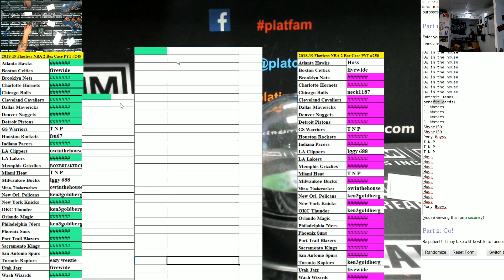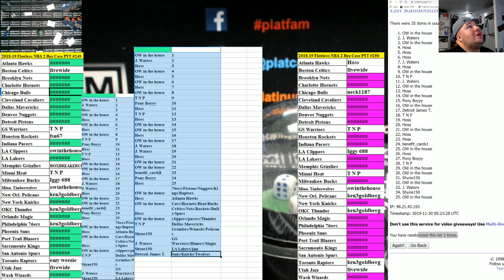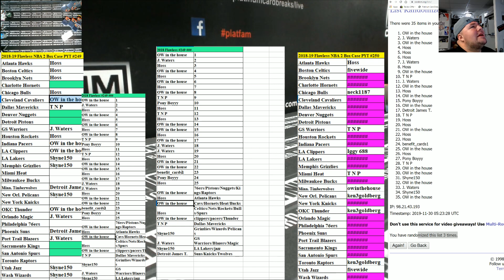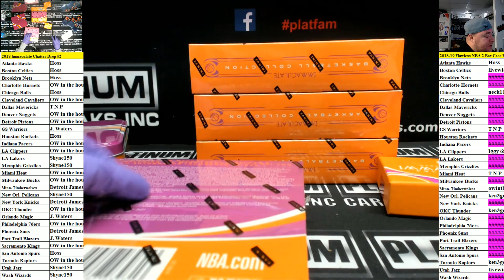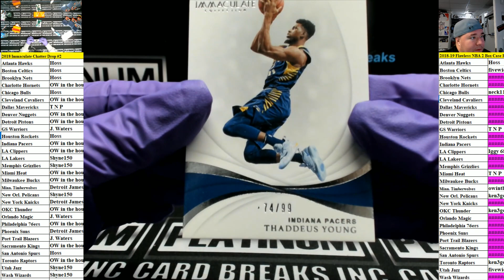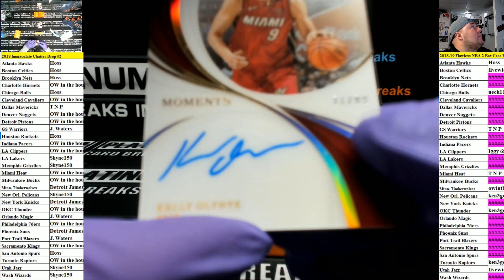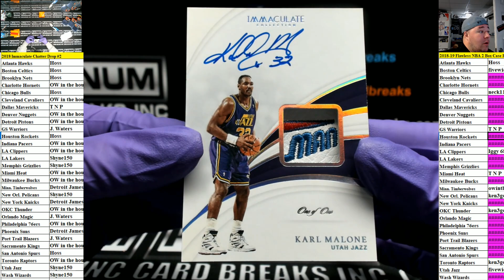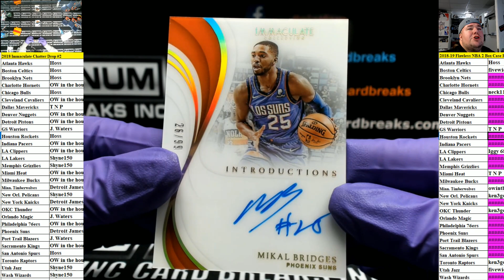2018 Immaculate Chatter Drop #2